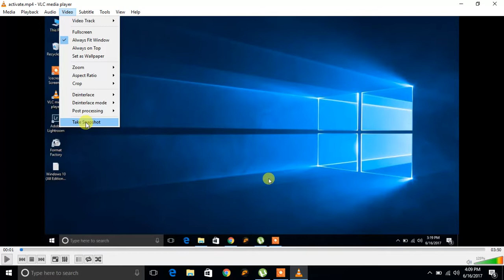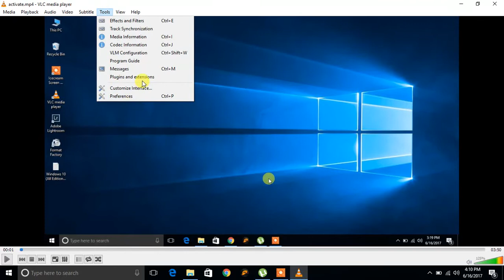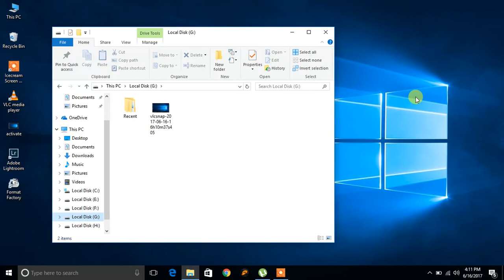How to Take Snapshot in VLC Media Player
To take snapshots in VLC:
1. Make sure that the video for which you want to take the snapshots playing.
2. When you reach the part of the video which you want to save as a picture, pause it if you want.
3. Press the shortcut for taking snapshot. This method works the best. Default shortcut:
4. In Windows: SHIFT + S
5. In Linux: CTRL + ALT + S
6. In Mac OS X: Command + ALT + S
7. Instead of the above hotkey, on the menu bar you can press Video then Snapshot to save a snapshot.
8. The option is also available by hitting right click on the video and from that menu selecting Video then Snapshot
9. You know that taking a snapshot has been successful if you see a thumbnail of the snapshot on top of the player along with its saved file location and file name. This will fade away quickly.

Configuring Snapshot Directory and Formats:

You can also choose where the snapshots are saved, its format (PNG, JPG TIFF) and the file name of the saved picture file. To configure this:

Go to Tools then Preferences or CTRL + P
In Simple Preferences, choose Video and configure the following options under Video snapshots:
1. Directory: Browse to the directory where you want the video snapshots files to be saved.
2. Prefix: The file name prefix which is automatically appended with the date/time of the file creation. Check the sequential numbering box if you want to use numbers instead of current date/time.
3. Format: Choose between png, jpg and tiff.
-Hit Save when you are done.